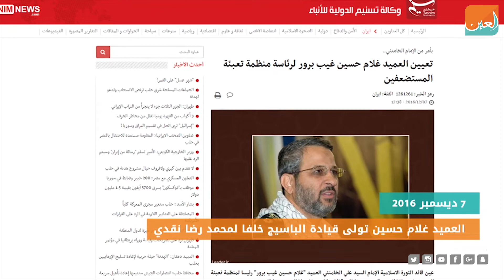الحشد الشعبي.. من إيران إلى العراق ثم سوريا